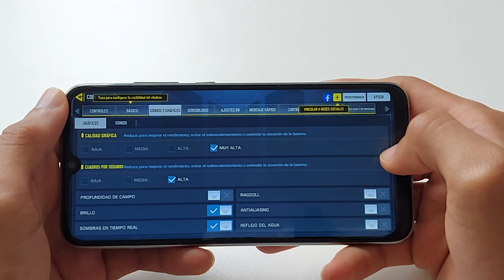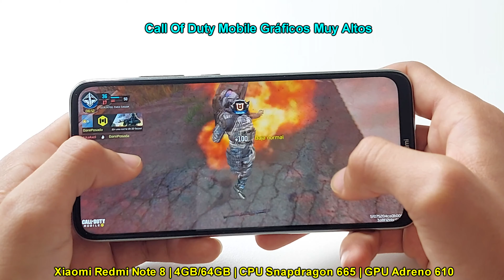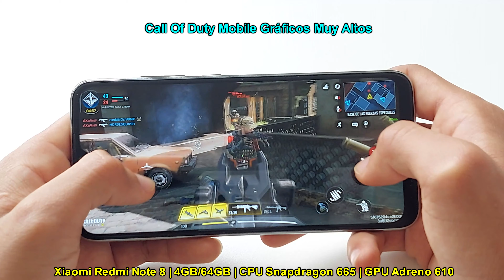Call Of Duty Mobile En Redmi Note 8 🔥 4gb/64gb 🔥😱